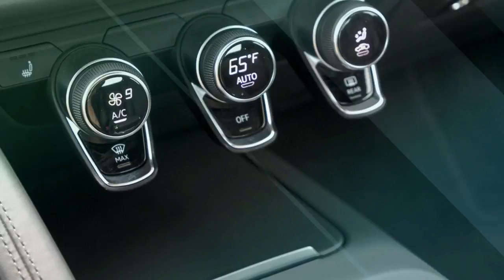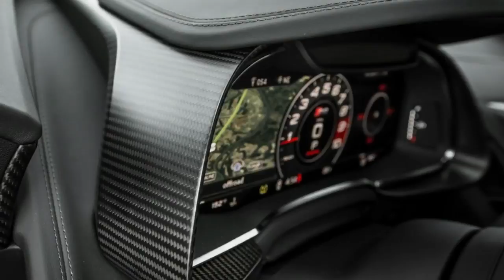Don't Look for Another Audi R8 After This One - Geneva Motor Show 2018 - 2017 Audi v10 Supercharged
There’s still time. The R8 is sure to stick around for several more years, given that there is a significant variant still to be launched. But if you want a brand-new R8 in your life at some point, it might be a good idea not to defer that dream for too long geneva v10 vehicle virgins supercharged 2017 audi. Don't Look for Another Audi R8 After This One - Geneva Motor Show 2018

If so, the news is sad but understandable. For its next generation of products, Audi is having to spread its development budget far further, producing EVs and plug-in hybrids alongside those old-fashioned internal-combustion models that will continue to comprise the bulk of the company’s portfolio. And Mertens confirms we can expect to see fast versions of all types.

dwiautozone DwiAutoZone

Backsound Free Royalty license by Kat And Tanner by Twin Musicom (twinmusicom.org)